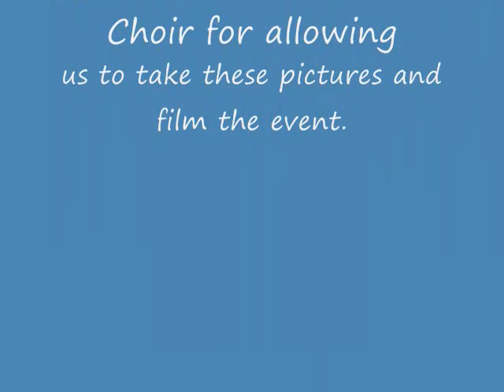Tewkesbury Abbey Schola Cantorum 10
Our 10th and final video for this series.  This one is a picture slide show from Abingdon Episcopal Church in Gloucester Virginia.  where these videos are on line as well as here.